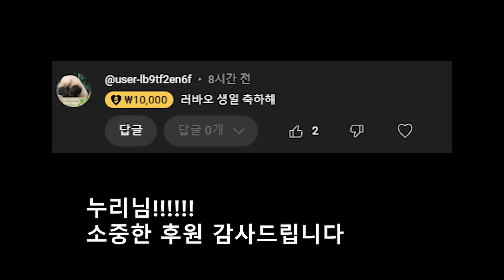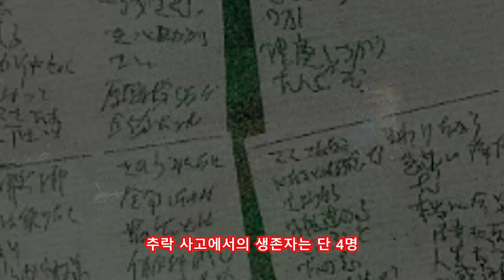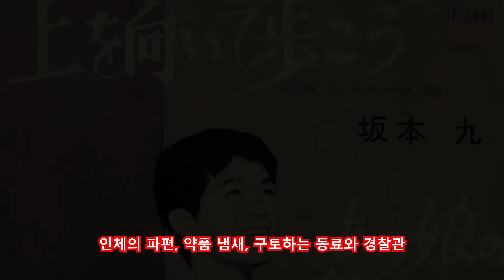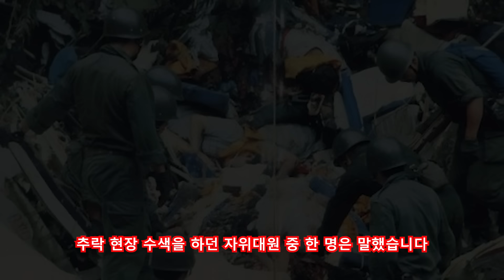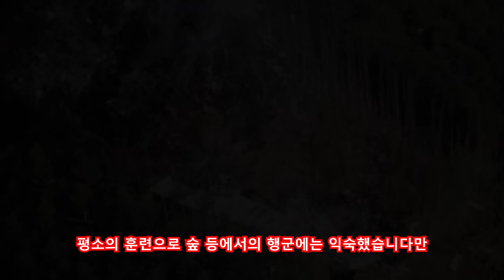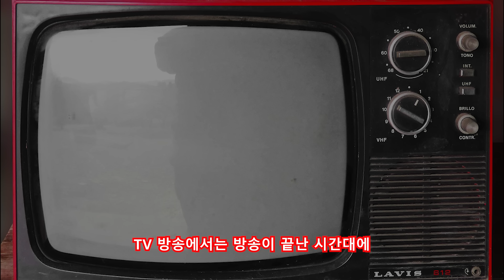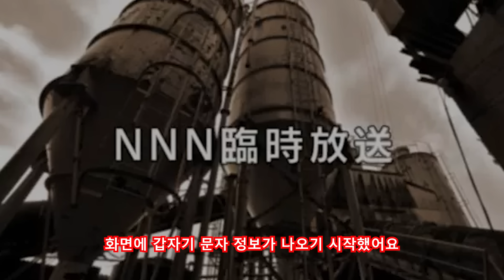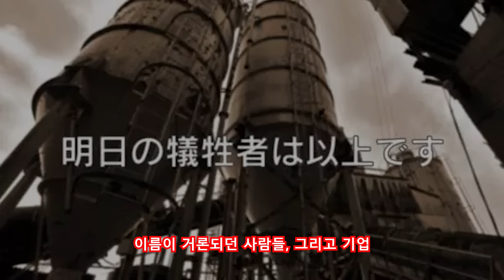잘 버티고 계시죠? [일본 항공 123편 추락 사고 - 도시 전설의 진실과 거짓]ㅣ좋아요, 구독, 알림설정도 많이 눌러주세요 ㅣ일본괴담ㅣ귀희(鬼姬)의 일본괴담(日本怪談)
감사합니다^^

[일본 항공 123편 추락 사고 - 도시 전설의 진실과 거짓 ]